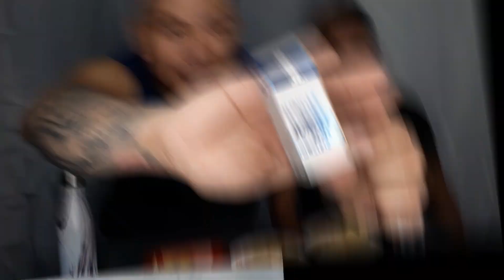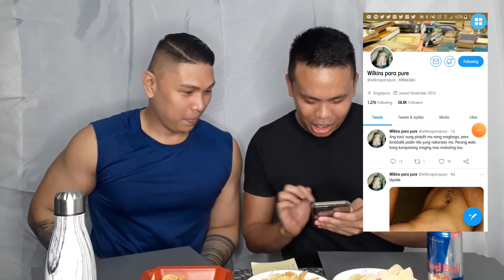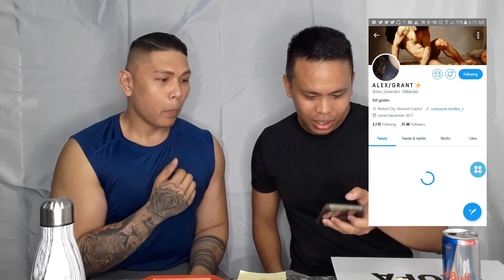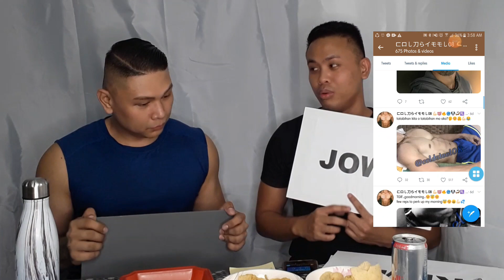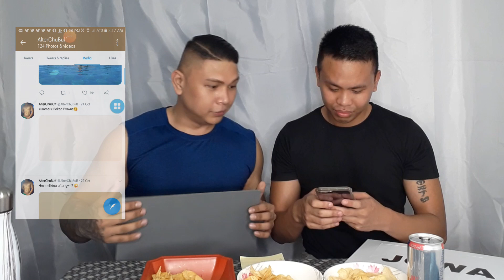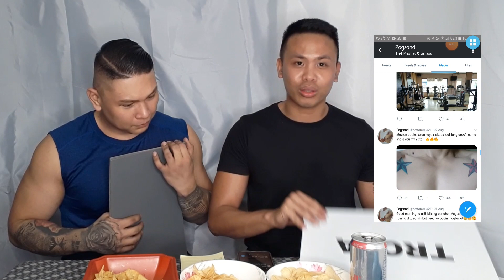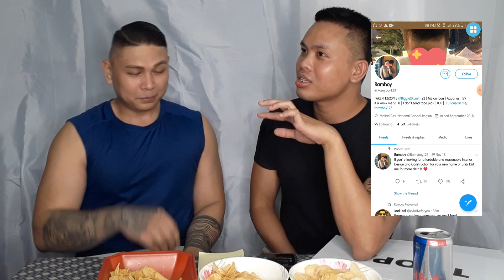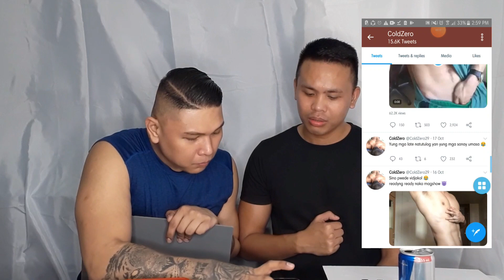JOJOWAIN, TROTROPAHIN, KEKEMEHEN (Collab with Jotep) FAMOUS TWITTER ALTER EDITION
This is just for fun! Lahat ng nabanggit na alter ay with consent and my agreement. This is my first collab video with Jotep

THANK U TO ALL THE TWITTER ALTER FAMOUS

I have other videos that you can watch too! check them out!

Your guide to fitness, lifestyle and health!

- Pablo